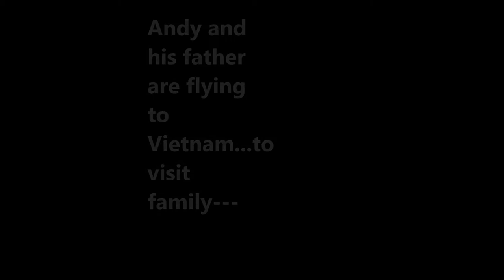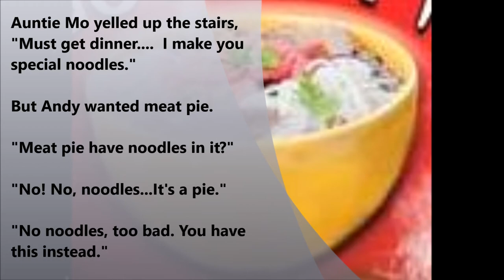Kane Miller Noodle Pie Book Trailer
Kane Miller Usborne Noodle Pie Trailer